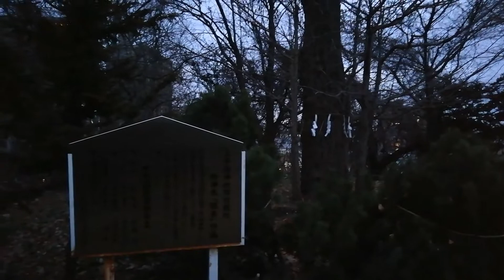上手稲神社探索 宮の沢～西28丁目の間です。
勾配あり。銀杏の神木あり。